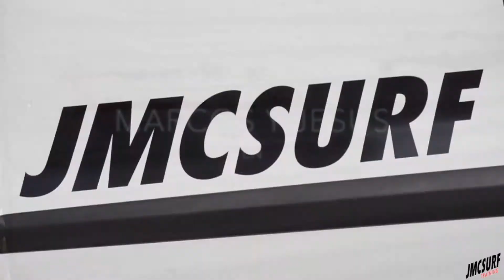Jesus y Marcos en JMC Surftraining, Octubre 2017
Marcos y Jesus en su última visita a Lanzarote. Marcos ya lleva unos varios años viniendo a entrenar con nosotros, Jesus es su segundo año y tercera visita a JMC Surftraining.
Darles las gracias por la confianza puesta en nosotros y ya estamos a la espera de su próxima visita.